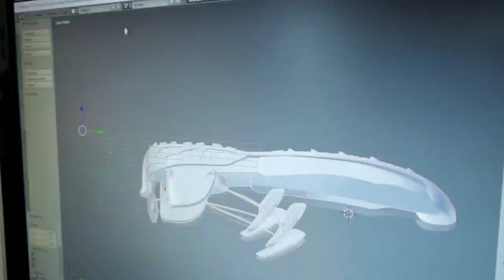Top 5 AMAZING CRAZY RUNNING SHOES INVENSION ON AMAZON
5 AMAZING CRAZY RUNNING SHOES INVENSION YOU CAN BUY IN ONLINE

**Cheap and Best Accessories for youtubers**

▶ Best GEART GADGETS IN LOW PRICE ◀

▶ Best MOBILE DSLR LENSE
(Flipkart Rs.994)

▶ Dj BASS HEADPHONE for Game PUBG, COD, Free Fire Etc
(Flipkart Rs.899)

(Amazon Rs.175)
(Flipkart Rs.254)

▶ BLUETOOTH SPEAKER
(Amazon Rs.225)
(Flipkart Rs.322)

(Amazon Rs.400)
(Flipkart Rs.415)

(Amazon Rs.199)
(Flipkart Rs.249)

(Amazon Rs.184)
(Flipkart Rs.252)

(Amazon Rs.299)
(Flipkart Rs.142)

▶ SELFIE STICK
(Amazon Rs.139)
(Flipkart Rs.149)

(Amazon Rs.345)
(Flipkart Rs.994)

(Amazon Rs.849)
(Flipkart Rs.149)

(Amazon Rs.253)
(Flipkart Rs.279)

▶ Generic Night Scope Binocular with Pop-Up Light
(Amazon Rs.240)
(Flipkart Rs.279)